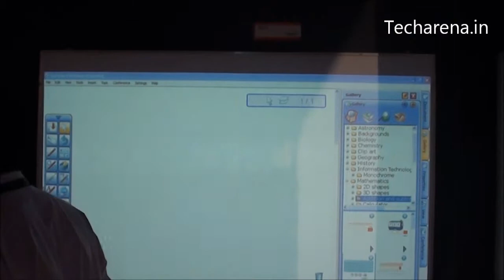Infocomm 2013 Hitachi Product Highlights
Checkout the product showed up at by Hitachi Infocomm 2013 at Bombay Exhibition Center.